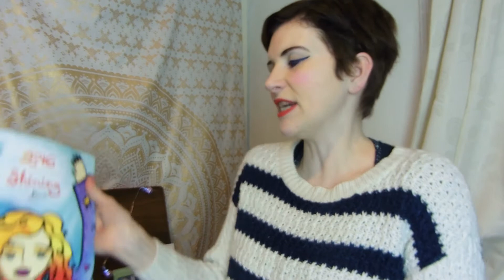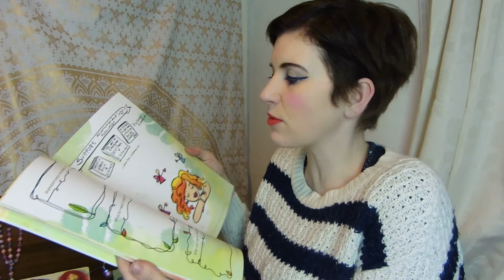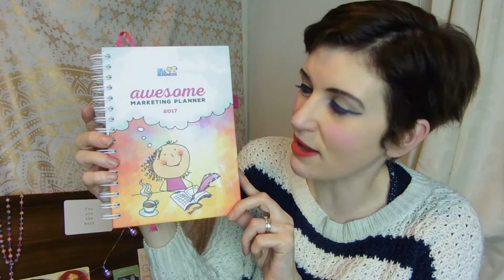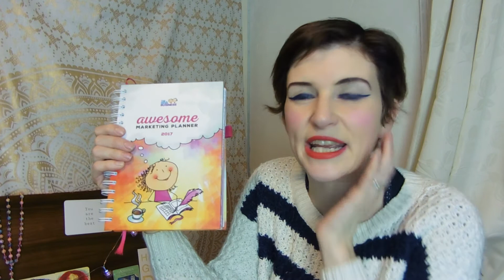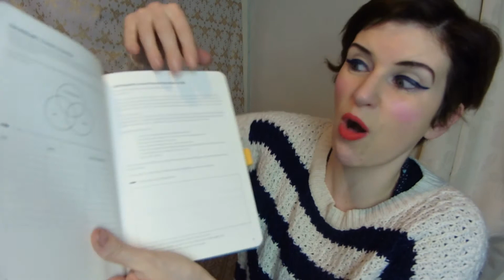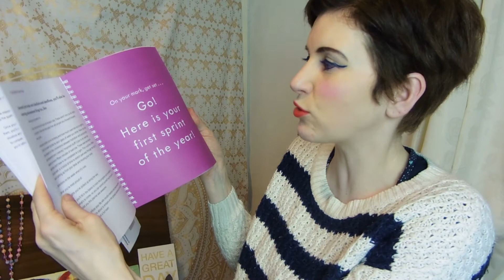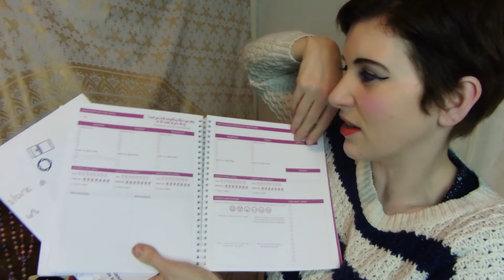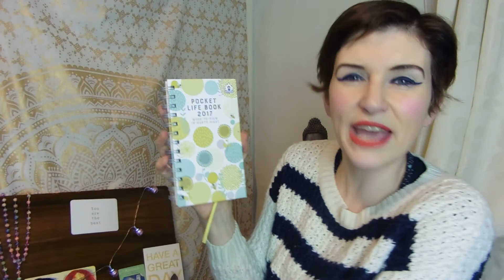January Planner reviews I want all the planners !! | Charlotte The Magpie Mama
Channel mum mummy vlogger Charlotte The Magpie mama is officially addicted to planners ! Here she takes you through some of the ones she has got this year, 2017.

Featured:
Leonie Dawson Planning System
The Girls Mean Business: Awesome Marketing Planner
Action Days Planner
Conqueor Your Year
Organised Mum
A4 Page A Day

Charlotte has done a part 2 video for her favourite planner of the year and she has since bought 2 more!!